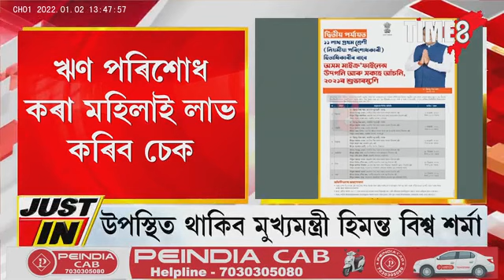আজি সহস্ৰাধিক মহিলাই লাভ কৰিব মাইক্ৰ'ফাইনেন্সৰ চেক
ৰাজ্যৰ হাজাৰ হাজাৰ মহিলালৈ ভাল খবৰ, আজি সহস্ৰাধিক মহিলাই লাভ কৰিব মাইক্ৰ'ফাইনেন্সৰ চেক